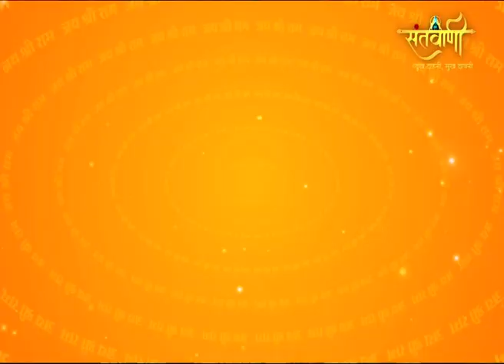Shree Ram Katha|Epi-30 | Pujy Ram Ji Bhai |santvani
देखिए पूज्य श्री राम जी भाई के पावन श्री मुख से bhagwan ram के दिव्य चरित्र पर आधारित श्री राम कथा की तीसवीं  कड़ी/
Shri Ram Katha by Shri Ram Ji Bhai
Shri Ram Katha Series -episode 30